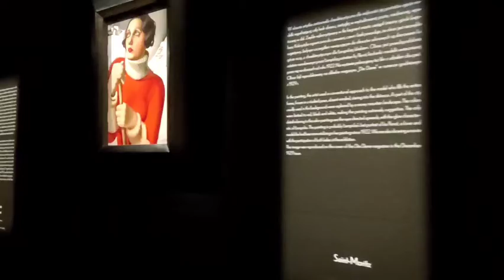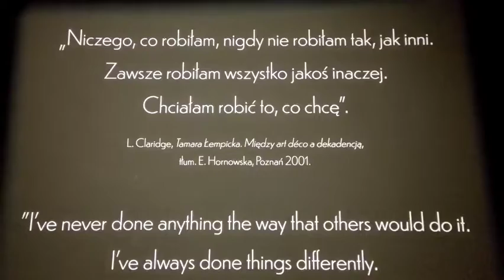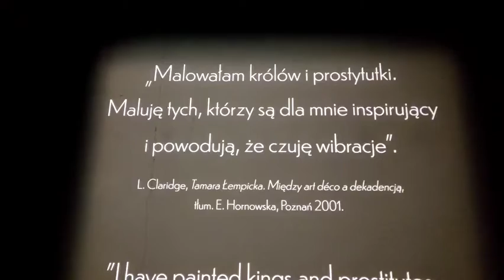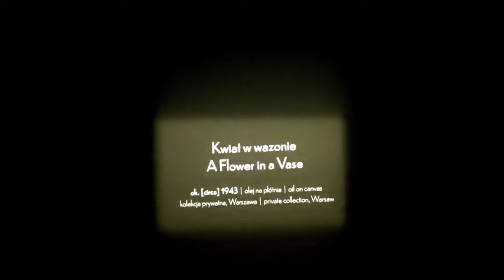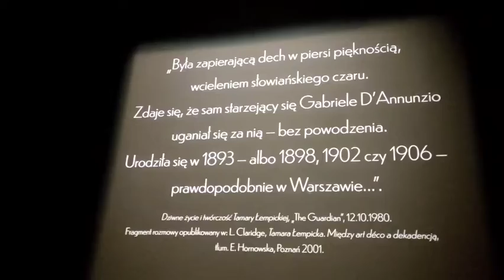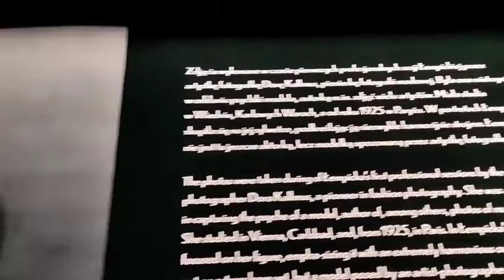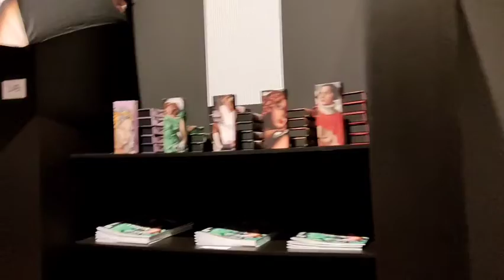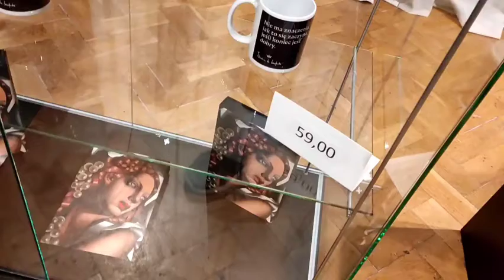wystawa Tamara Łempicka